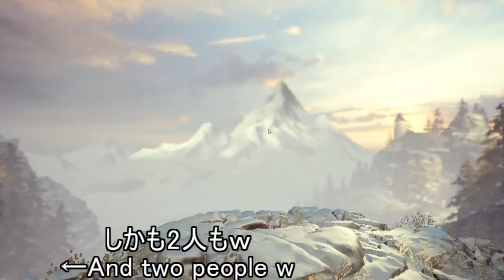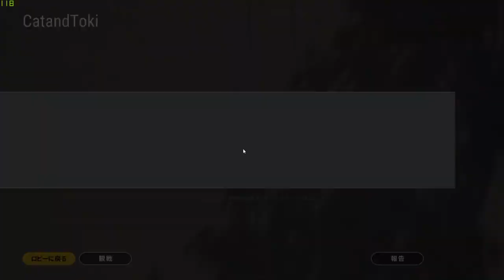PUBG バカで残念な行動や面白い動画 撃ち合い パソコンゲーム/PS4 PUBG Stupid behavior and funny Shooting PC games/PS4 Japan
PUBGで面白いゲームオーバーや変な行動等おもしろ動画をピックアップしました。あほっぽい変態おじさんれす＾＾

I picked up funny videos such as funny game over and funny behaviors at PUBG. Awkward pervert uncle ^^

PUBG バカな行動や面白い動画 撃ち合い パソコンゲーム/PS4 PUBG Stupid behavior and funny videos Shooting PC games / PS4動画が良ければ

気になるユーチューバー　StylishNoobさん・カズゲームさん・ねこてんさん

PUBG バカな行動や面白い動画 撃ち合い パソコンゲーム/PS4 PUBG Stupid behavior and funny videos Shooting PC games / PS4
最高のゲーム PS4 おすすめ 実況 動画 ゲームセンター バグ 神業 CM おもしろい 面白いゲーム 面白い動画 おもしろいゲーム 楽しいゲーム たのしいゲーム アプリ android iphone あるある 癒し ウラ技 裏話 裏世界 エンディング 感動 おもしろバグ 面白いバグ 面白い実況 シーン かっこいい かっこいいシーン クリア クラッシュ 壊す スマホ 戦闘 即死 達人 ソフト ゲームソフト チャンネル 面白いチャンネル 楽しいチャンネル ゲームチャンネル 超絶 つまらない パソコン pc テレビ 天才 テクニック 人気 大人気 配信 流行り 日本 ムービー 難しい ユーチューバー プレイ ゲームプレイ youtuber youtube game ライブ 技 幻想的 爆笑 大爆笑 攻略 笑い ゆっくり カズゲームさん、瀬戸弘司さんみたいに頑張ります＾＾

pubg撃ち合いで荒野行動やフォートナイトもびっくり！